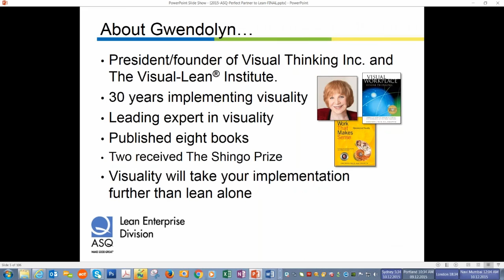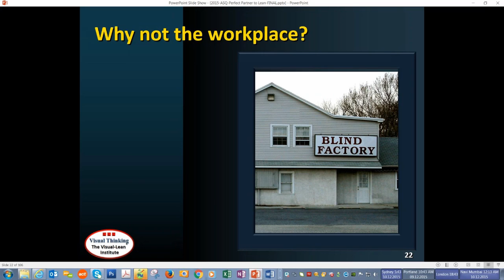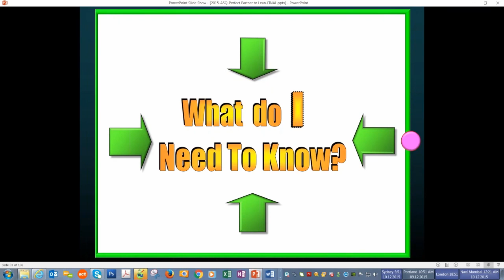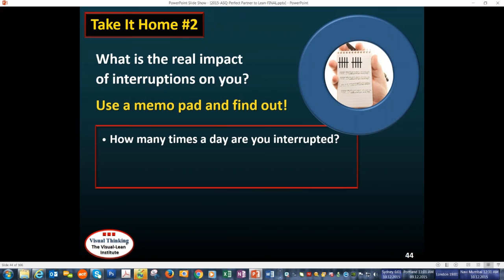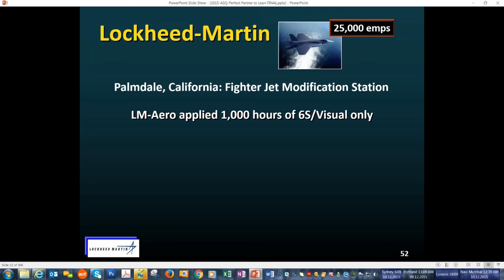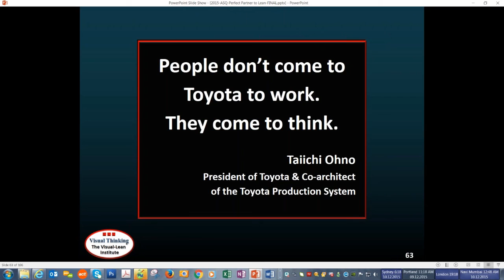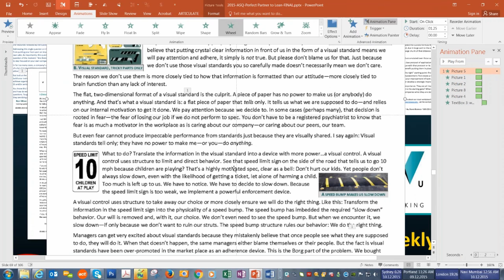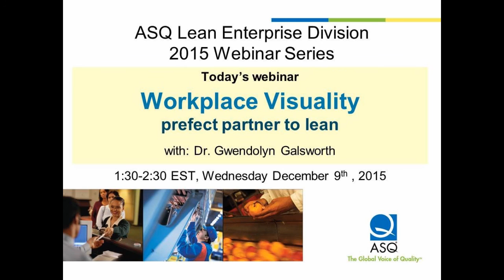ASQ LED Dec 2015 Workplace Visuality Gwen Galsworth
Visuality has repeatedly demonstrated its power to produce a 15% to 30% increase in productivity—and its ability to make lean gains sustainable.

In this one-hour webinar, learn about the four core principles of workplace visuality and an array of examples that illustrate those principles.

Gwendolyn Galsworth is a visual workplace expert and president/founder of Visual Thinking Inc. and The Visual-Lean Institute. Since the early 1980s, Galsworth has worked to codify the various elements of workplace visuality into a single coherent framework of learning and application, leading visual conversions in manufacturing, hospitals, food processing, MROs, and low-volume/high mix factories.